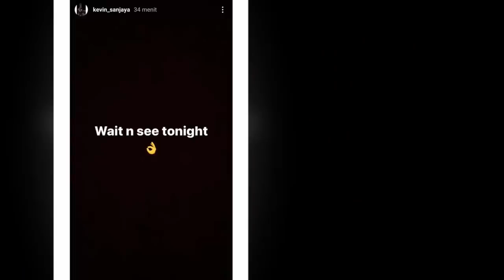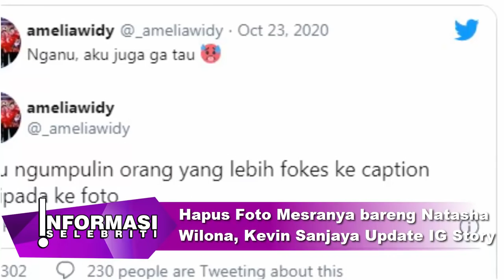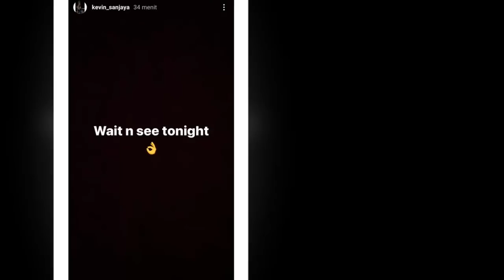Langsung Hapus Foto Mesranya bareng Natasha Wilona, Kevin Sanjaya Update IG Story